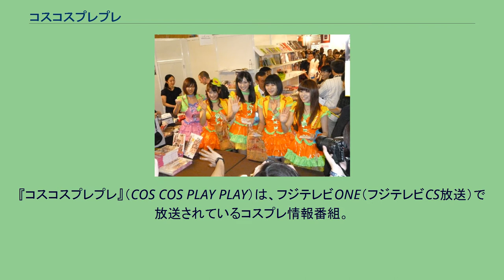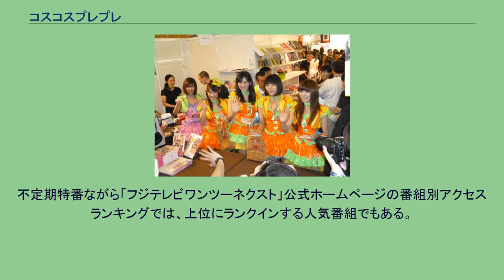コスコスプレプレ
アニメ・ゲーム情報番組
CSのアニメ・ゲーム情報番組
『コスコスプレプレ』（COS COS PLAY PLAY）は、フジテレビONE（フジテレビCS放送）で放送されているコスプレ情報番組。
番組MCは、ケンドーコバヤシが務める。
世界初と銘打ったコスプレ専門番組として誕生。
コスプレ情報誌「COSMODE」とコスプレ総合サイト「Cure（現WorldCosplay）」「Cosplay.com」の協力・監修の元、スタジオに現役声優・コスプレイヤーらを講師に迎えて、コスプレに関する情報やレポート・テクニック・ノウハウを発信する企画を主体としていた。
その後レギュラー放送は2010年2月で終了。
以降は、イベントリポートや作品とコラボするなどのロケーションを中心とした、年に2〜3本の特番に移行している。
不定期特番ながら「フジテレビワンツーネクスト」公式ホームページの番組別アクセスランキングでは、上位にランクインする人気番組でもある。
フジテレビ地上波では、2009年1月10日と9月19日にダイジェスト版が初めて放送され（初回のダイジェスト版は同年3月13日に東海テレビでも放送）、毎年恒例のフジテレビ・サマーイベント「ONE PIECEスペシャル」などが不定期に放送されていた。
（）内はゲストが出演時に行ったコスプレ。
2010年 2011年 2012年 2013年 2014年 2015年 2016年 2017年 2018年 2019年 2020年 2021年 過去2回、アイドリング!!!とのコラボレーション番組がBSスカパー!にて放送された。
アイドリング!!!選抜メンバーと現地の様子（2012年7月） 2021年3月時点